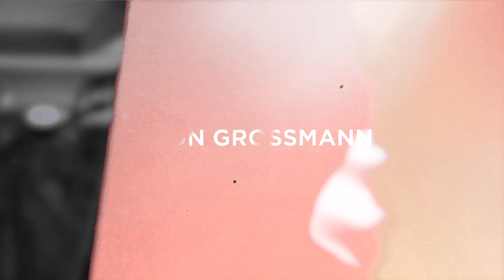Simon Grossmann | Mujer Eléctrica Tour: Europe (A Documentary)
. Sanchez Bros presents,

Mujer Electrica Tour: España

Un documental sobre la gira de Simon Grossmann por España. Dirigido por Eduardo Sanchez y producido por Sanchez Bros (@sanchez.bros)

Musica por Simon Grossmann
Sigue a Simon Grossmann en Instagram